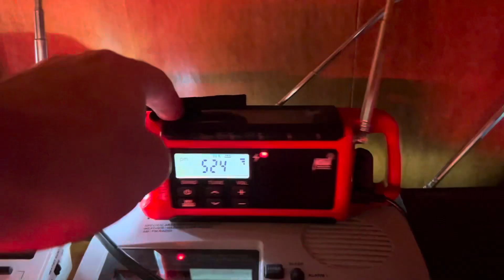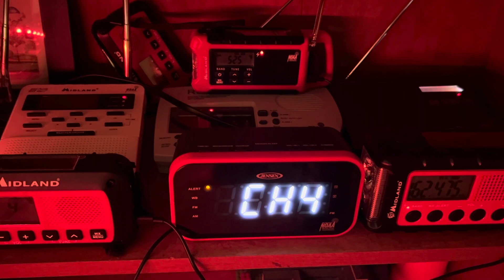SVR RAH Montgomery County EAS #752